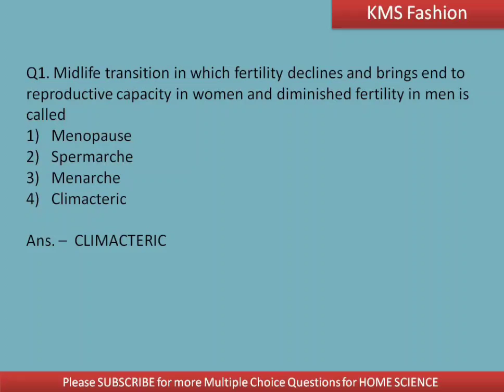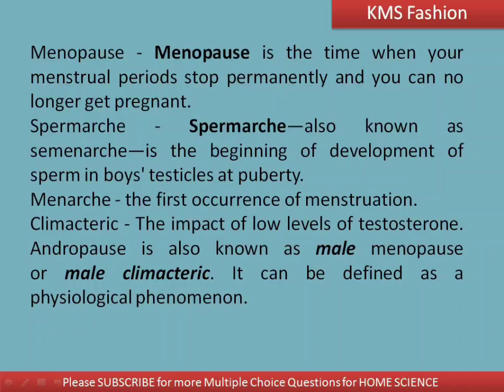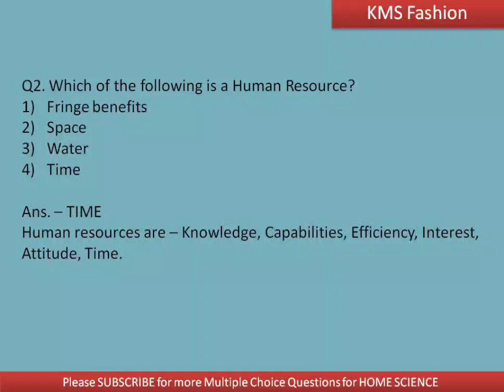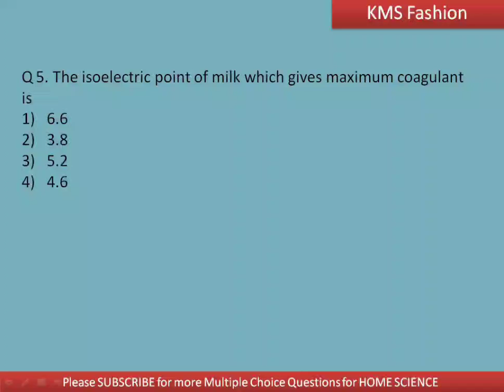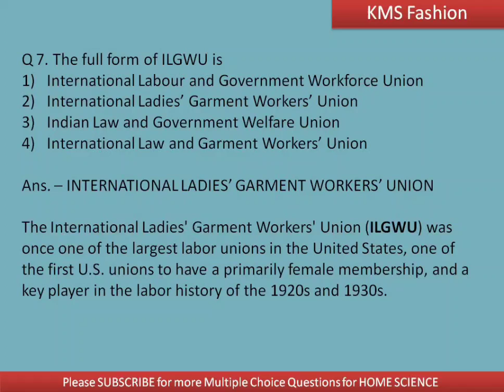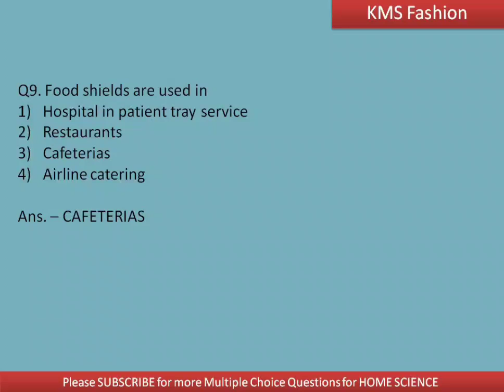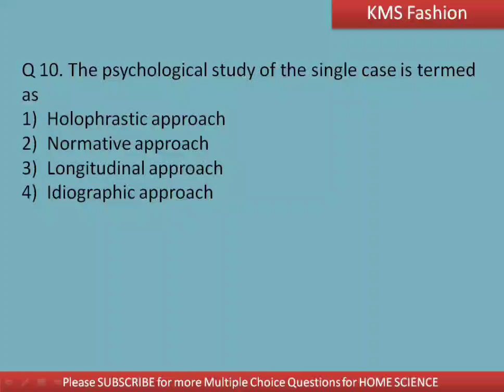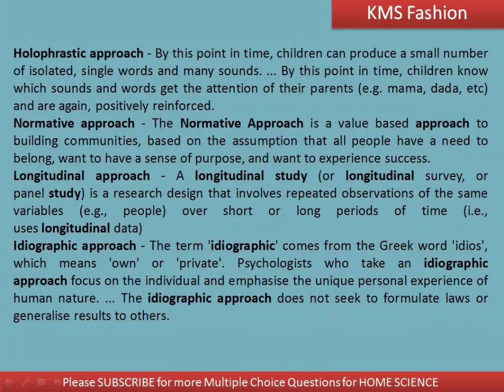Home Science- previous year question December 2018 by Shwetambri Sharma